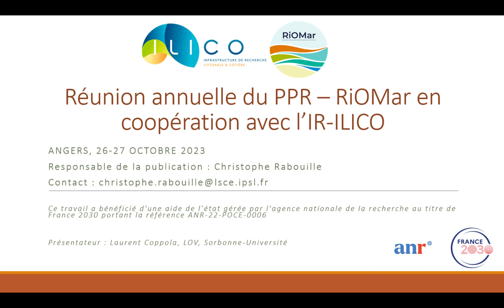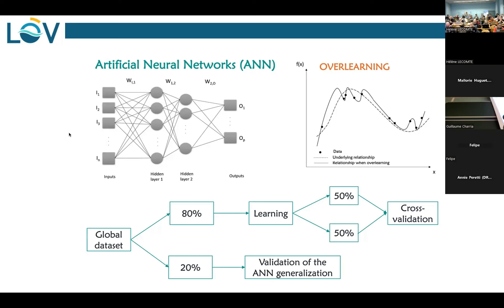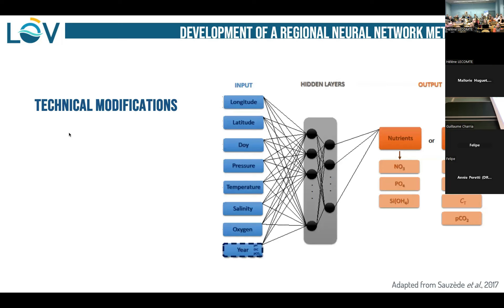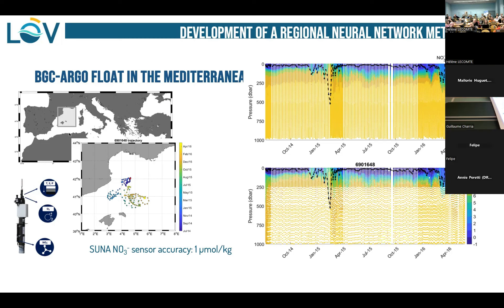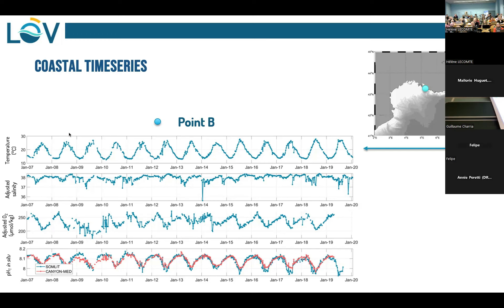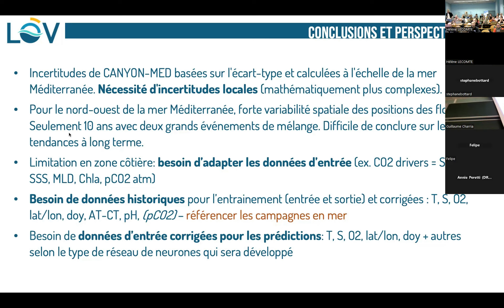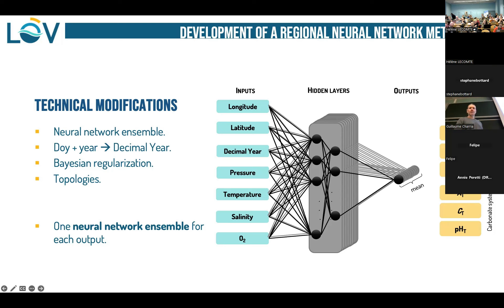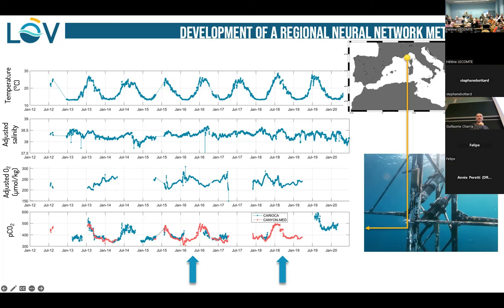Les réseaux de neurones en Océanographie : applications dans le domaine côtier - Laurent Coppola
Intervenant : Laurent Coppola (@Laurcopp1), chercheur de Sorbonne Université (@Sorbonne_Univ_) au LOV  (@LovLabo)

Ce séminaire a pris place dans le cadre du PPR RiOMar (@ppr_riomar) en partenariat avec l’infrastructure de recherche ILICO (@IlicoIr)

Ce travail a bénéficié d'une aide de l’État gérée par l'Agence Nationale de la Recherche au titre de France 2030 portant la référence ANR-22-POCE-0006.